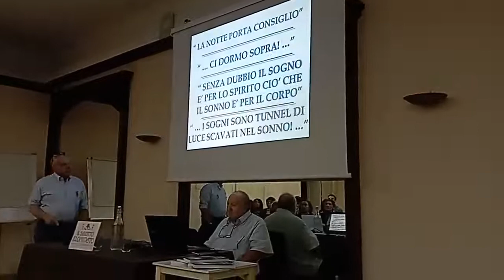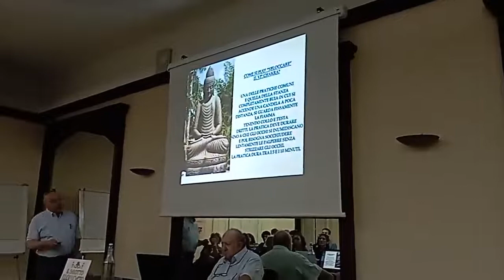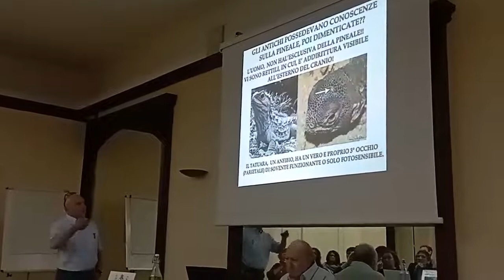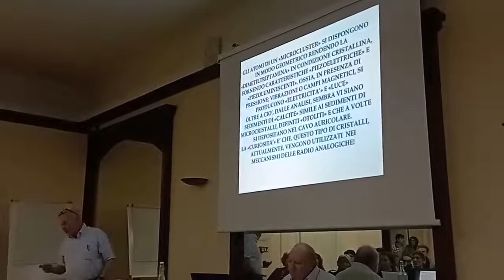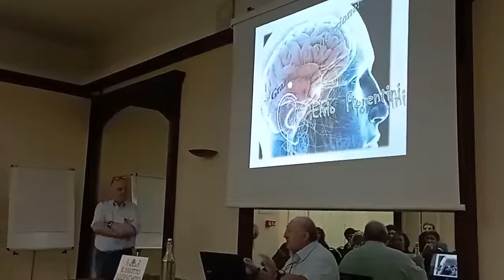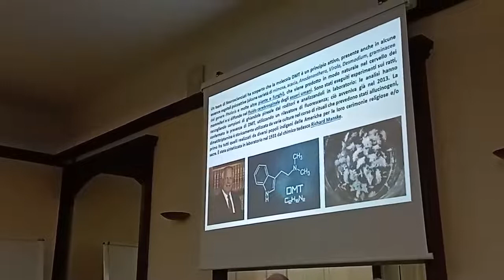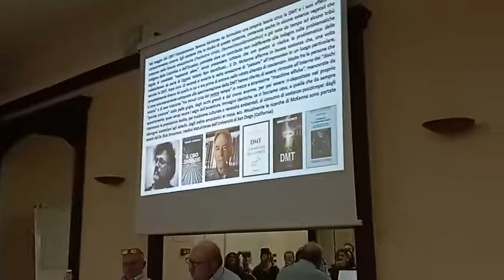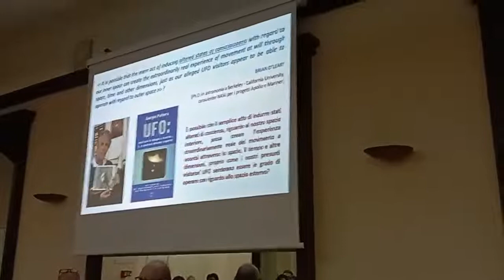DMT: Passaporto per dimensioni parallele... - 8 ott 2022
Conferenza 8 ottobre 2022 al Gand Hotel Regina - Salsomaggiore Terme (PR)